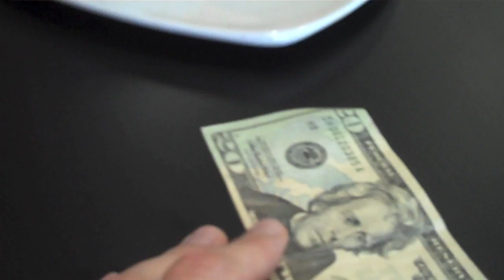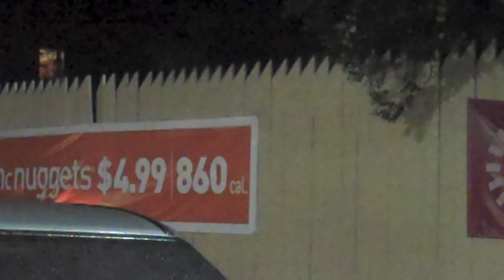Old McDonald had a VADJ (Day #11)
In this VADJ, I get free wraps with Justine, go to Jon Ali's birthday party with Josh and Claudio and go on a SERIOUS McDonald's run with Josh.

SERIOUS.

VADJ stands for Vlog All Days in June.

SHIRTS!